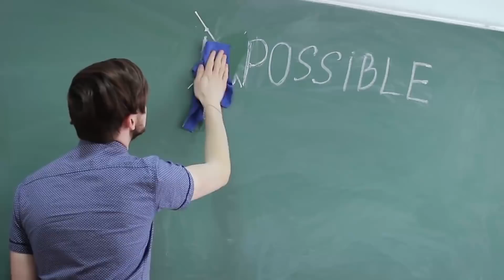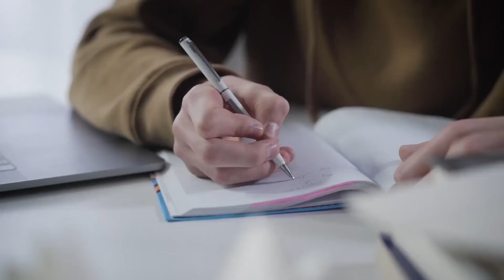From loser to winner |Our secret trick to crack NEET | Ultimate motivation 🔥| Doctor Duo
This video is all about NEET . Telling you the secret strategies to crack NEET . What kind of problems we faced or everyone has to deal with during Exam and in MBBS .

Best motivation
Powerful strong video to study hard